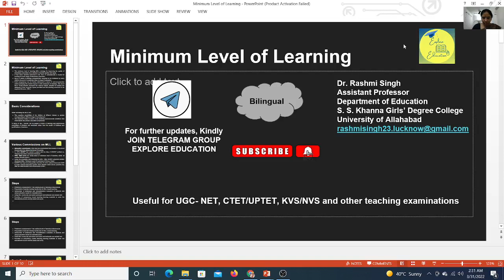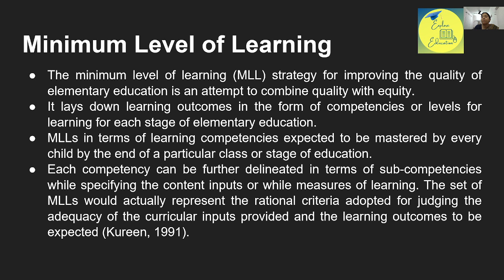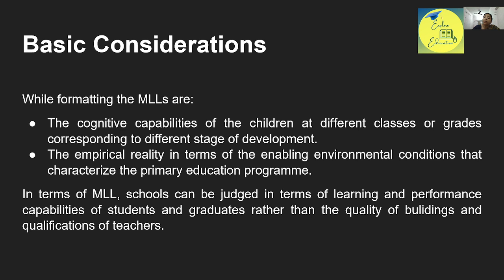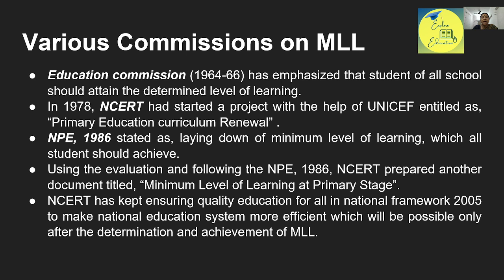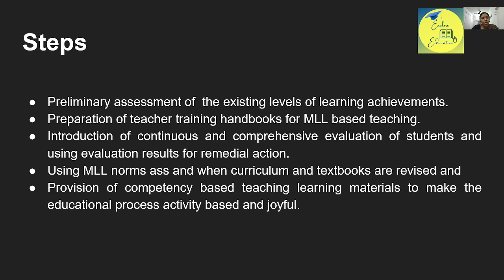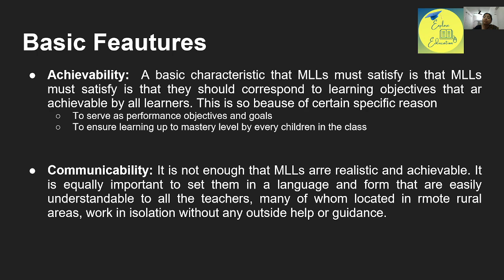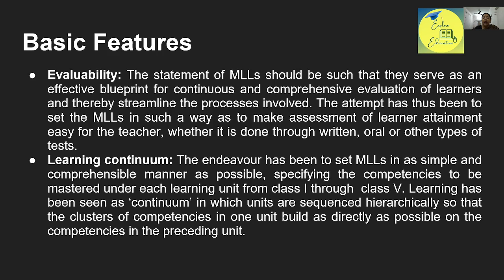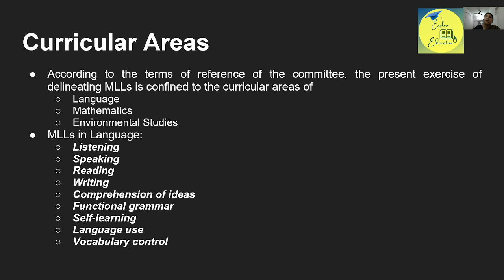Minimum Level of Learning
MLL basicfeatures steps variouscommissions on MLL#